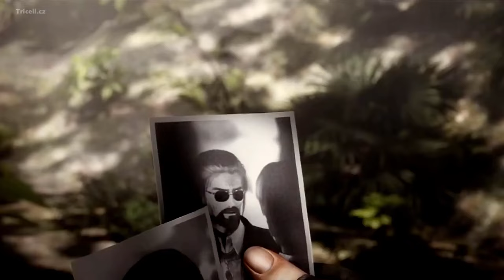Operation Javier: The Full Story | Resident Evil 4 / The Darkside Chronicles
This is my coverage of the story known as "Operation Javier" from the Resident Evil Darkside Chronicles. It's a narrative that sheds some light on Krauser's backstory and sets up his motives in Resident Evil 4. With the remake a few days away, I thought this was the perfect time to go over this story in full. It's one of my favorite side-stories in RE, and I really hope its events are taken into consideration with the RE4 Remake when Leon inevitably reunites with Krauser.

Music used in this video:
A lot

Chapters:
0:00 - Intro
0:43 - Chapter 1
3:26 - Chapter 2
4:29 - Chapter 3
5:43 - Chapter 4
8:50 - Chapter 5
11:13 - Chapters 6 & 7
12:48 - Theory
14:31 - Outro
15:46 - End Screen